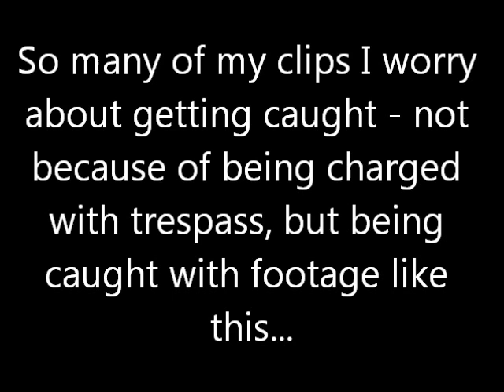UER Tribute Outtakes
Make sure you watch the original UER Tribute clip before watching this one.